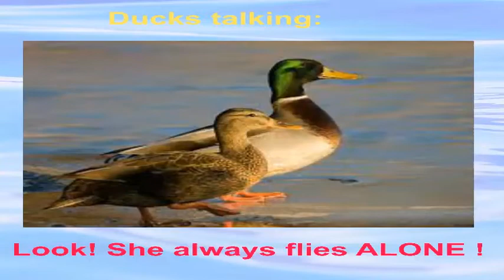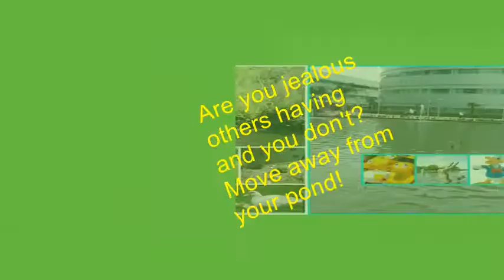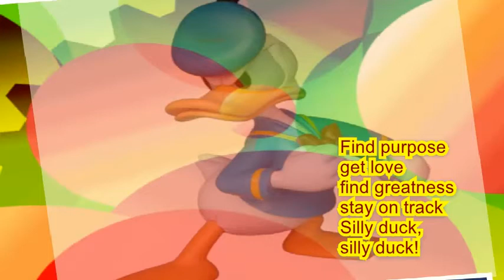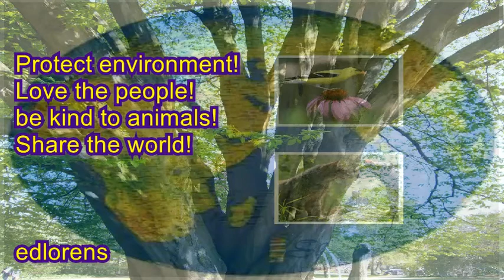'SILLY DUCK' poem, inspiration and humor by edlorens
Humanitarian Poet in support to charitable and all that's good.
Serving family, children with inspirational thoughts message of love and fairness, caring for well being of humans and animals.Small, funny comedy moments, everyday's subjects and painful reality of
existing cruelty and abuse of underprivileged and animals, specially farm animals. My own medley. Poetry. Happy and sad - just as life.
Some are connected, possible published on my blog edlorens.blogspot.com. All works is mine own, but music is complimentary from YouTube - free.